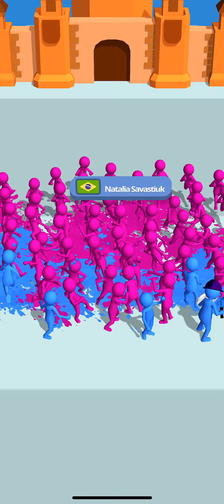Join Clash 3D walkthrough part 70 gameplay LEVELS 710-720